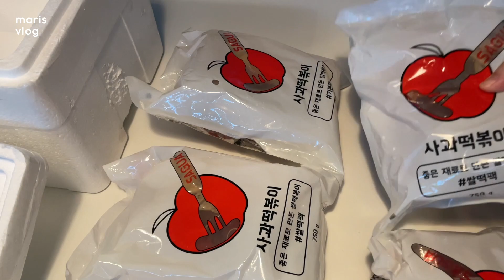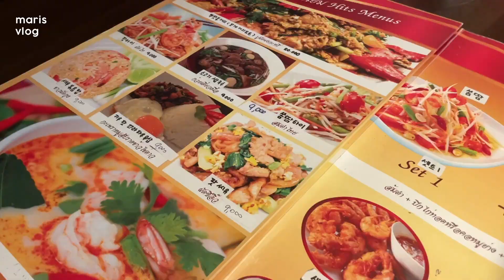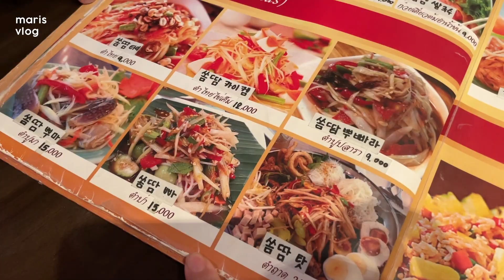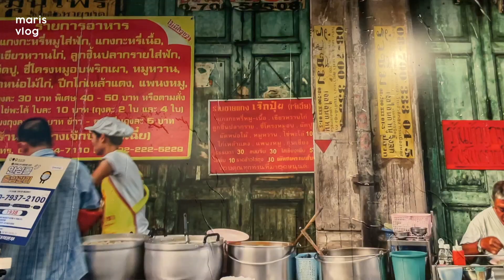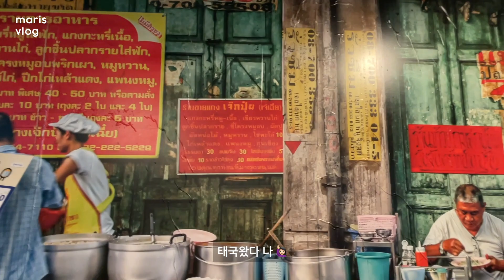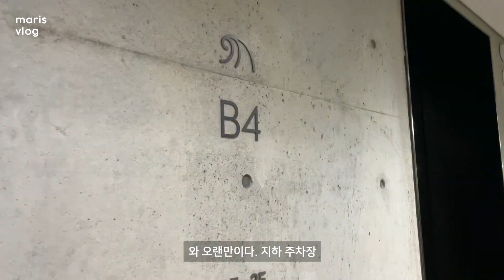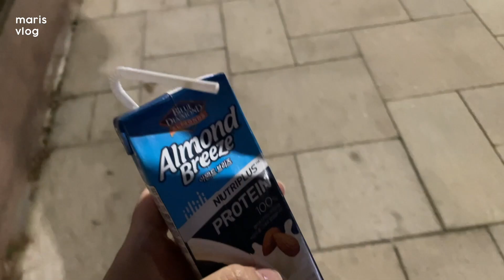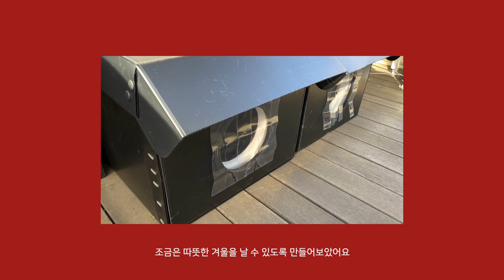아침 챙겨먹는 거 좋아하는 사람🙋🏻‍♀️ , 고양이 겨울집 만들어 주기, 초초초 간단 방토 마리네이드 2가지, 파워 오른손잡이의 식사법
안녕하세요!
마리스입니다.
날이 너무 추워졌어요.
모두 잘 지내고 계시죠??
저는 매일 매일 집에서 있습니다. 하하핫…. ㅎㅎㅎ
(집 너무 좋다~ 난 집이 너무 좋아)

댓글로 근황토크~ 우리 한번 할까요?
댓글 기다릴게요!

이번 영상도 재미있게 편안하게 봐주세요..
늘 고맙고 사랑합니다. 💗

BGM 🎵
birds and daisies - racoon racoon
we wish you a merry christmas - tennessee pistols